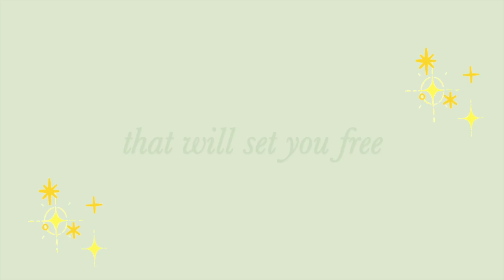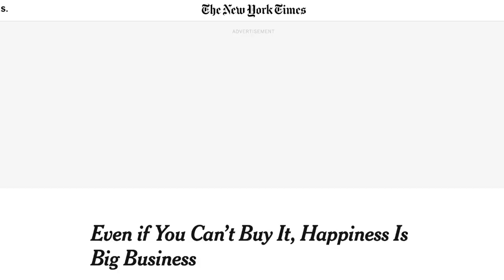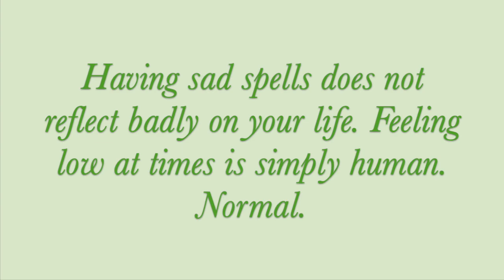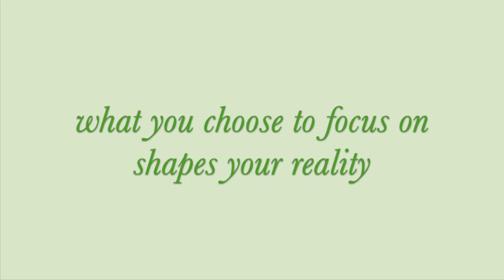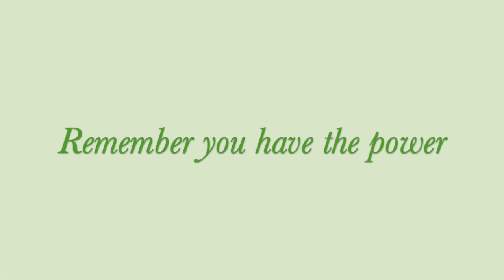I wish I learned these 2 lessons sooner (happiness ~ the wrong goal)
I’ve struggled, but since reading about this in depth, I feel optimistic. I know it's going to help me everyday! I think it will help you too. 🦋

When I was researching for this video I started to think so deeply about how crazy humans are. In our quick time on earth, we contemplate so much, and we question so much. We have podcasts and books discussing our very nature, our feelings. It’s nuts. Sometimes I think we need to slow down and just be human. ❤️❤️❤️

Thank you for being here with me and thank you for being you, just as you are ❤️❤️❤️

💜 My Patron page. For extras or simply help me out 💜 ~

Chapters ~
00:00 - Intro xx
00:31 - Lesson 1 xx
03:12 - Lesson 2 xx
05:56 - Bye bye xx

How to accept yourself
How to be ok with not being ok
How to stop feeling sorry for yourself/how to stop feeling sad
How to feel better
How to think positive
Spiritual lessons/spirituality awakening
How to stop pressuring myself/how to stop being so hard on yourself
How to feel less anxious
Spirituality
Self improvement